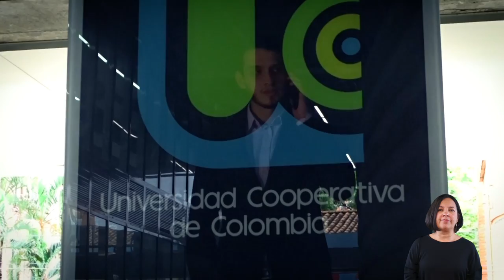UNIVERSIDAD COOPERATIVA DE COLOMBIA - Inclusión Laboral con Enfoque de Género [Comfenalco Antioquia]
La Universidad Cooperativa de Colombia se destacó en los Premios Inclusión 2021 por sus buenas prácticas de inclusión con enfoque de género.